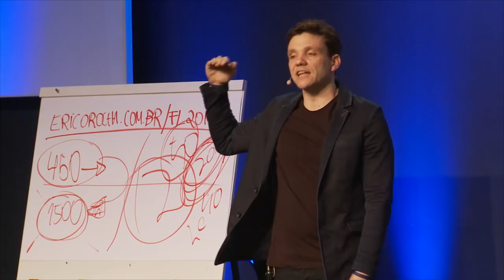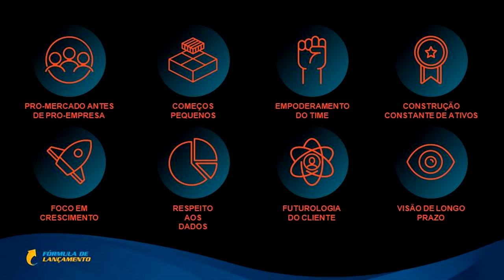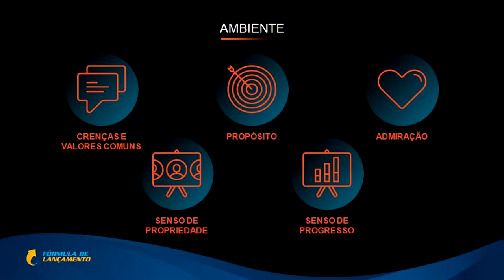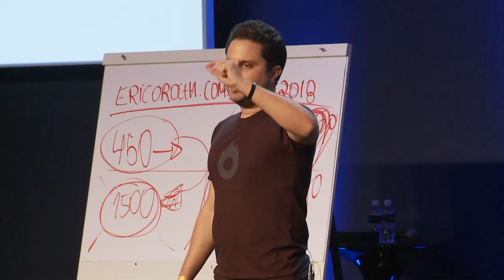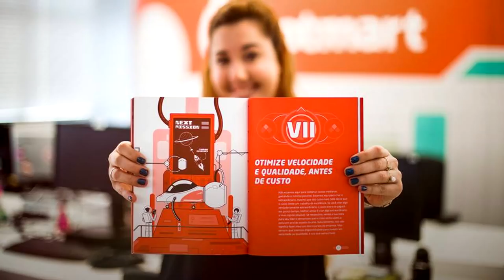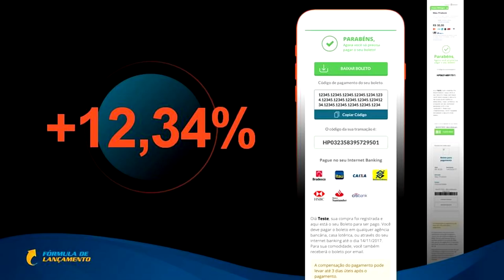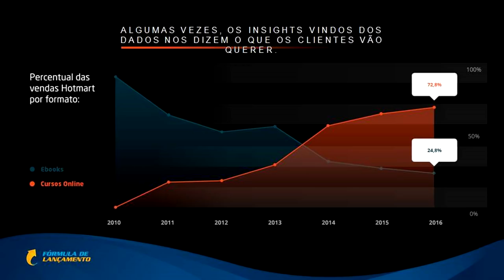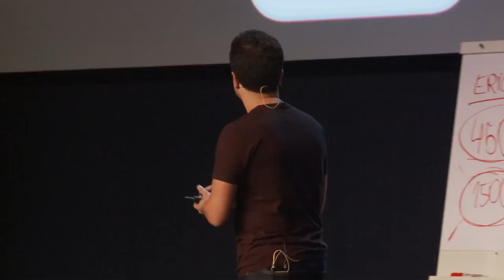CEO DA HOTMART DÁ O PAPO RETO | ERICO ROCHA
João Pedro Resende, CEO da Hotmart, divide suas estratégias para se manter no topo do mercado digital.